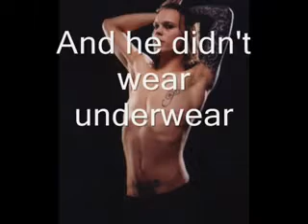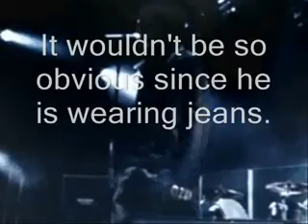VILLE VALO was NOT wearing any UNDERWEAR -- **Fan-Made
Fan-Made Video - VILLE VALO  was NOT wearing any UNDERWEAR
Uploaded this for a friend who was unable to see the original